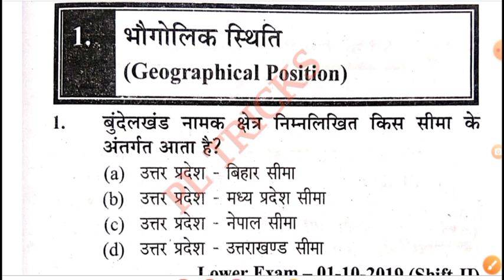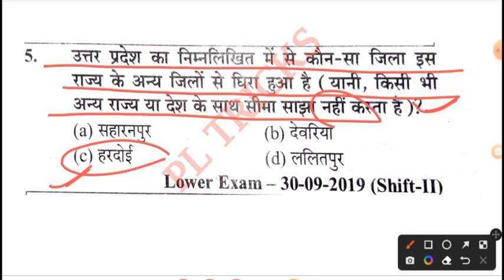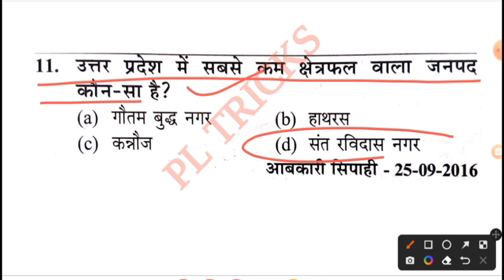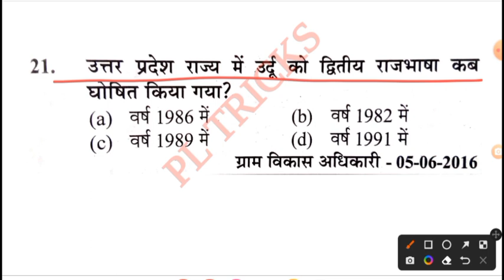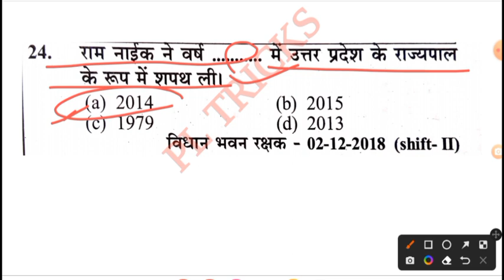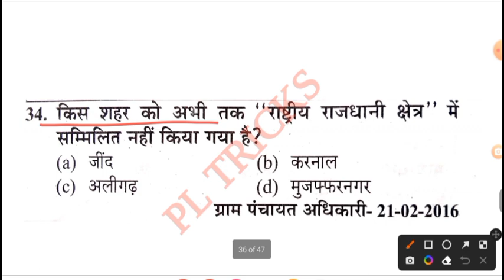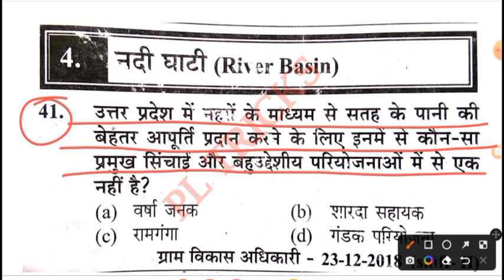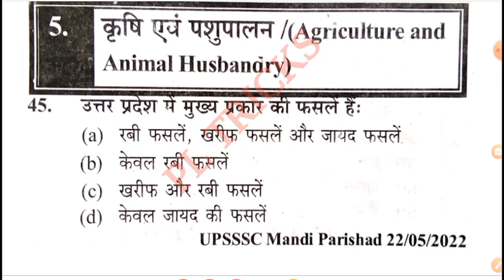UPSSSC VDO RE-EXAM 2023||UP GK||UTTAR PRADESH GENERAL KNOWLEDGE||UP GK FOR UPSSSC VDO,AGTA,UPPCS&RO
UP SPECIAL GK 2023||

उत्तर प्रदेश विशेष 2023 (UP SPECIAL GK 2023) चैप्टर वाइज   PLAYLIST LINK:-

UPSSSC VDO RE-EXAM 2022 घटना चक्र टोह सीरीज हिन्दी प्रैक्टिस सेट PLAYLIST लिंक:-

UTTAR PRADESH SPECIAL  GK 2023